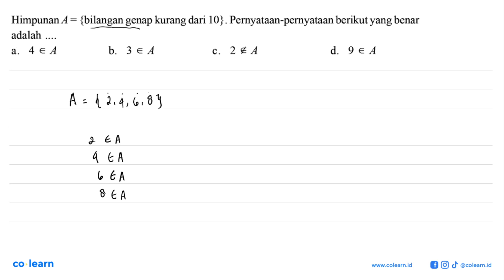Himpunan A {bilangan genap kurang dari 10}. Pernyataan-pernyataan berikut yang benar = adalah 4 e...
Himpunan A {bilangan genap kurang dari 10}. Pernyataan-pernyataan berikut yang benar = adalah 4 e A b. 3 € A 2 & A d. 9 e A a. C .

Topik atau Materi: Pengertian dan Keanggotaan Suatu Himpunan - HIMPUNAN - ALJABAR - Matematika Kelas 7 SMP - KTSP

00:00 : Bedah Soal
01:00 : Konsep, rumus dan pengertian Pengertian dan Keanggotaan Suatu Himpunan
01:18 : Langkah penyelesaian soal
00:08 : Jawaban akhir
00:38 : Penutup